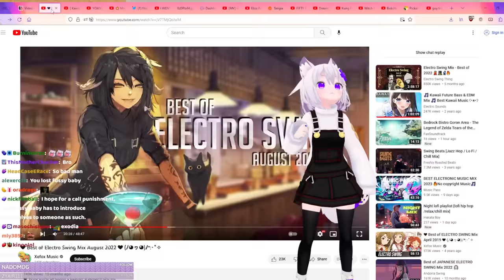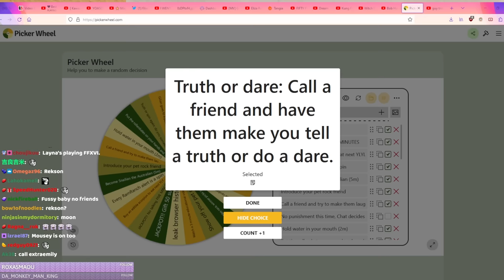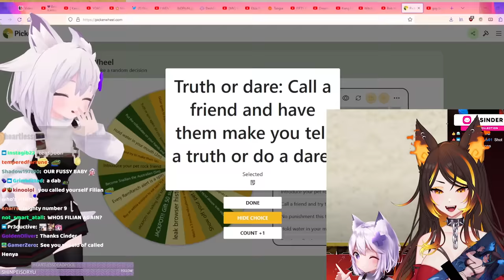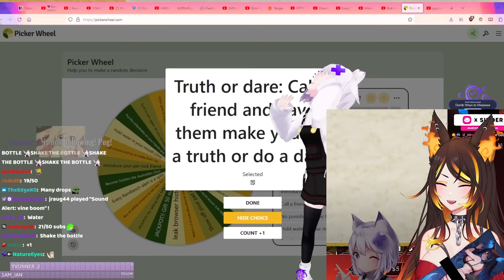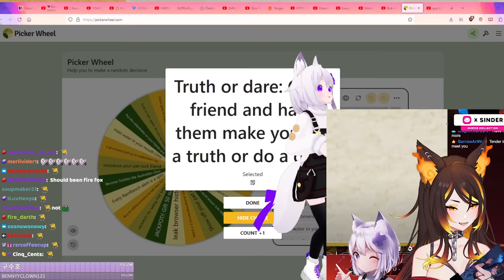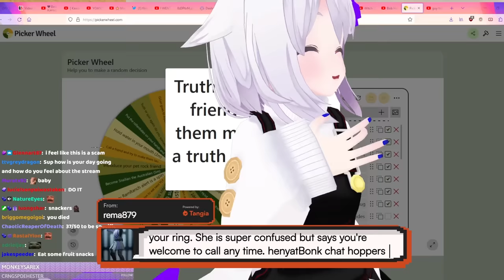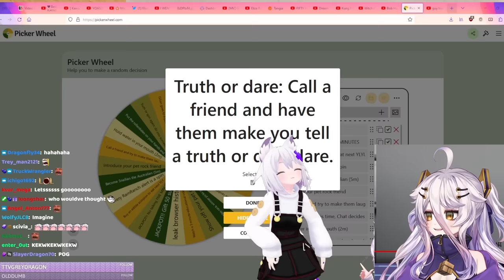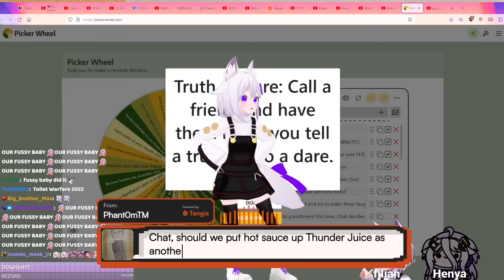Filian Gets Karma With Her Own Double Kill ft. Sinder and Henya